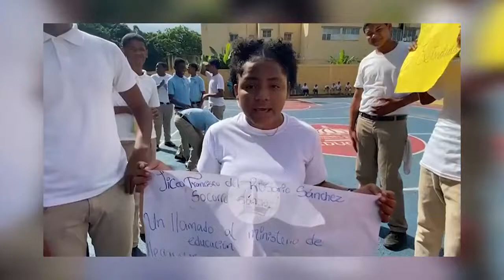Estudiantes del Liceo Francisco del Rosario Sánchez piden inclusión de tanda extendida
Un grupo de estudiante del liceo Francisco del Rosario Sánchez (Socorro Sánchez) protestaron por la integración de la población escolar dentro de la Jornada de la Tanda Extendida y no que se imparta la docencia de las diferentes secciones con dos tandas, una matutina de 8:00 a.m.  a 12:00 p.m. y otra desde las 2:00 p.m. hasta las 5:00 p.m.

“Nosotros queremos nuestra tanda extendida porque hay muchos estudiantes que no pueden venir en la tarde y otros en la mañana. Hay estudiantes que los padres a veces no tienen para darle comida y por eso es mejor que estén en una tanda extendida donde le brindan desayuno y comida”, citó Nixon Batista.